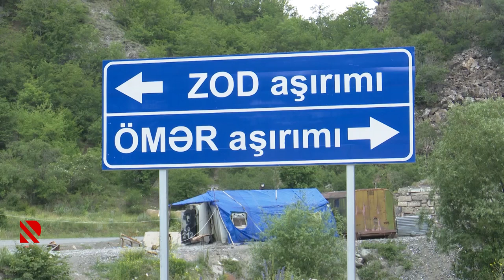Kəlbəcər yaylaqlarına köç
27 il sonra arıçılıq və qoyunçuluq təsərrüfatları Kəlbəcərdədir